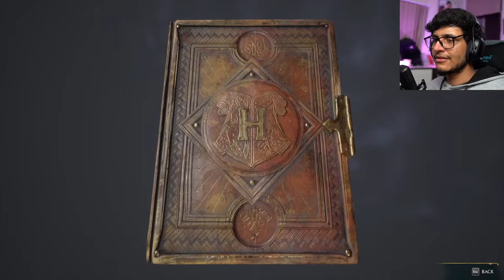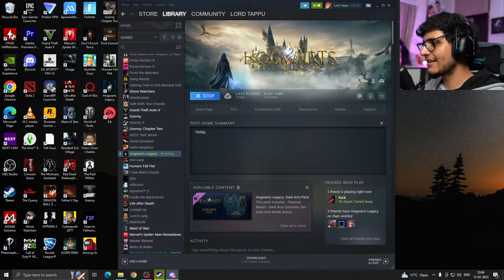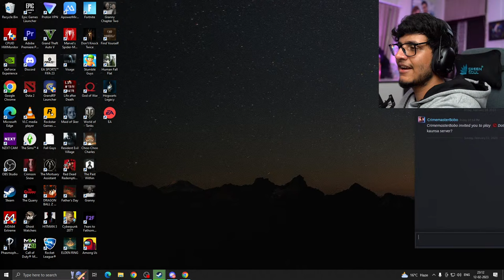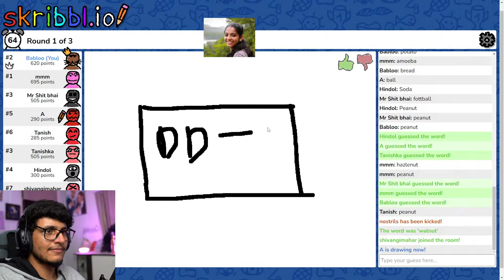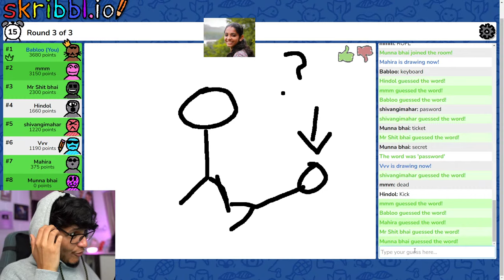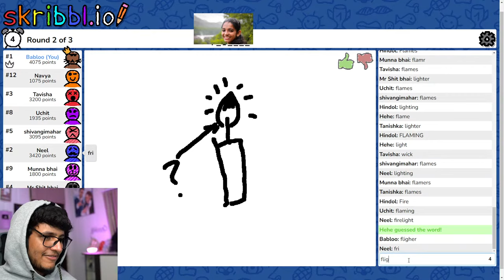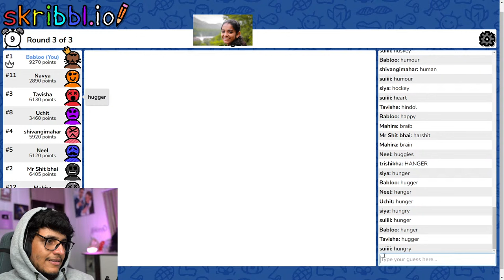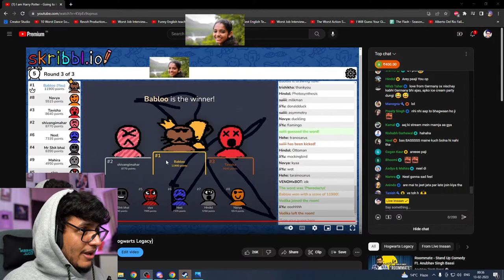Welcome To Hogwarts || Hogwarts Legacy - Part 1